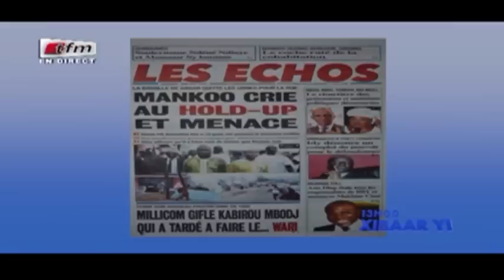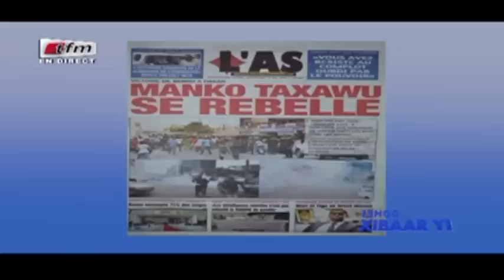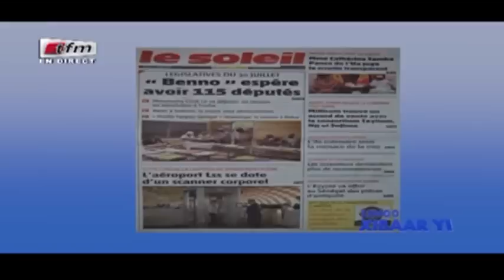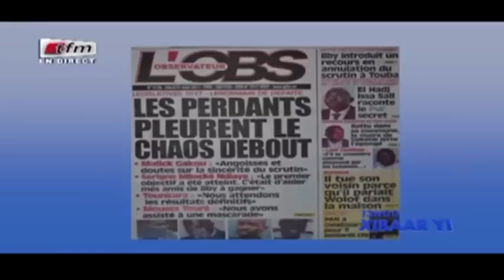REPLAY - Revue de Presse - Pr : MAMADOU MOUHAMED NDIAYE - 01 Août 2017